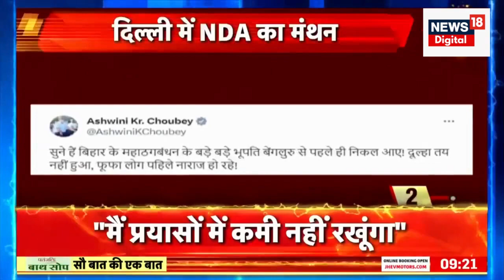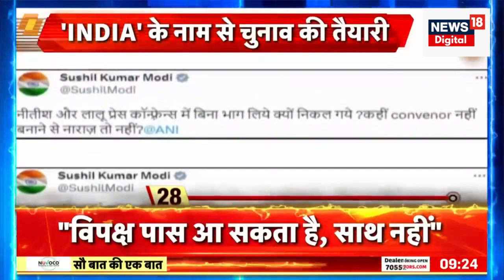PM Modi Speech: Opposition Meeting पर क्या बोले PM Modi ?। NDA Vs INDIA। BJP Congress। Breaking News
PM Modi in NDA Meeting: दिल्ली में एनडीए नेताओं की बैठक को संबोधित करते हुए प्रधानमंत्री नरेंद्र मोदी ने विपक्षी गठबंधन पर निशाना साधते हुए कहा, 'जब गठबंधन सत्ता की मजबूरी का हो, जब गठबंधन भ्रष्टाचार की नीयत से हो, जब गठबंधन परिवारवाद की नीति पर आधारित हो, जब गठबंधन जातिवाद और क्षेत्रवाद को ध्यान में रखकर किया गया हो तो ऐसा गठबंधन देश का बहुत नुकसान करता है.'